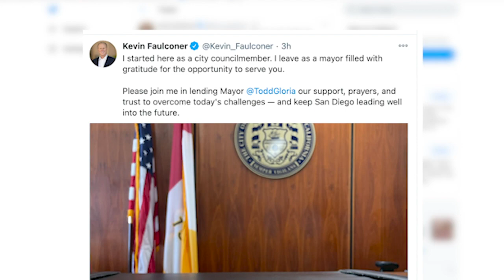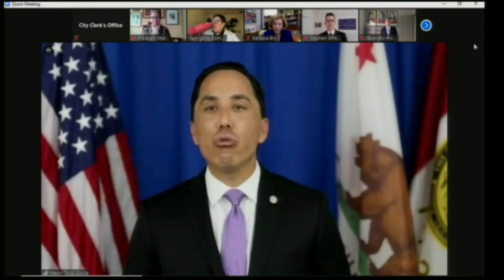Todd Gloria Sworn In As History-Making New Mayor Of San Diego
Todd Gloria was sworn in as San Diego's 37th Mayor Thursday morning, alongside the 73rd San Diego City Council, making him the first openly LGBTQ person and first person of color to hold the office in the city's history.